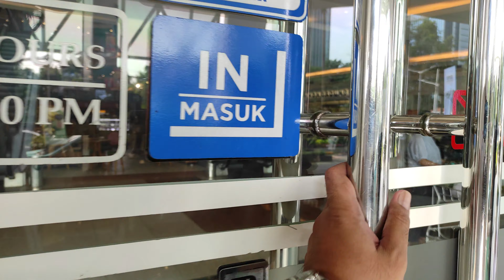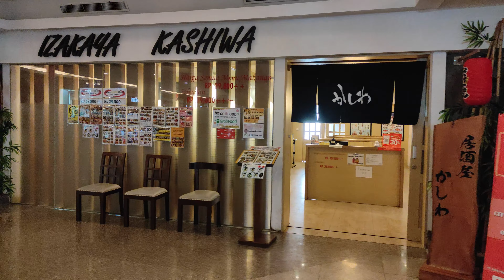Citywalk Sudirman | Weekday Mall 👓🧳 | High Resolution 4k 60fps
Salah satu mall yang berada di pusat bisnis yang terletak di Sudirman, Jakarta Pusat. Citywalk Sudirman di bangun untuk menarik para pekerja kantoran yang berada di daerah Sudirman dan sekitarnya untuk mengunjungi mall dengan konsep berbeda ini. Biasanya tempat makan di Citywalk Sudirman akan ramai ketika jam makan siang tiba. Karena banyaknya orang kantoran yang menghabiskan waktu istirahatnya untuk menikmati makanan enak di Citywalk Sudirman. Ada beragam tenant yang bisa ditemui di Citywalk Sudirman seperti : restoran dengan masakan Indonesia, masakan Jepang, masakan China dan cafe ataupun coffee shop. Selain itu restoran di Citywalk Sudirman juga sering dijadikan tempat pertemuan dengan klien atau rekan bisnis, karena lokasi Citywalk Sudirman yang memang cukup strategis.

Walk & Ride. 🚶🏻🚴🏻